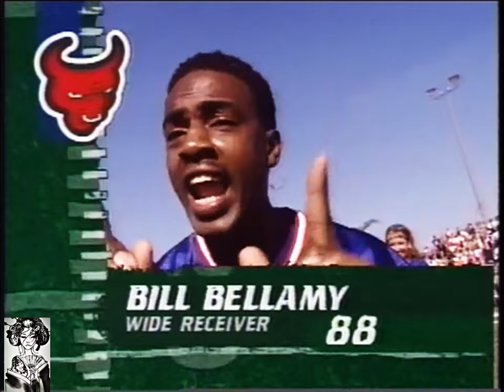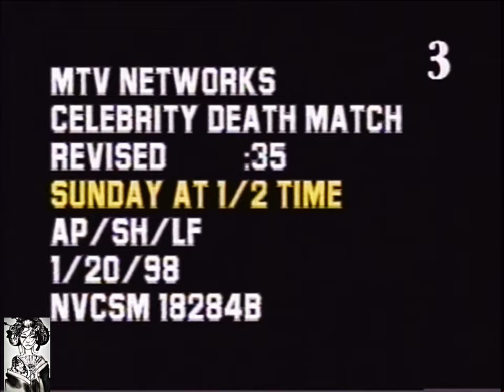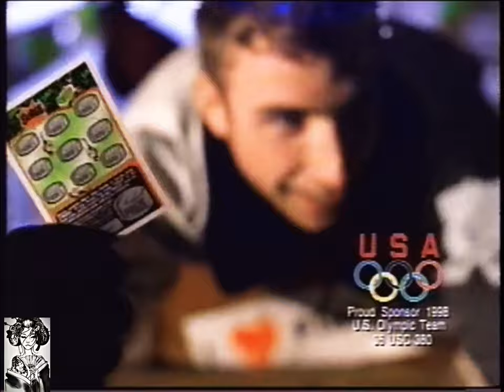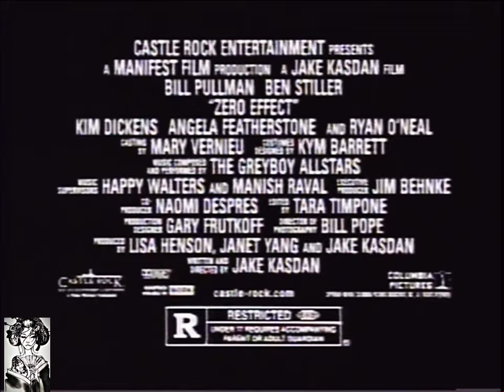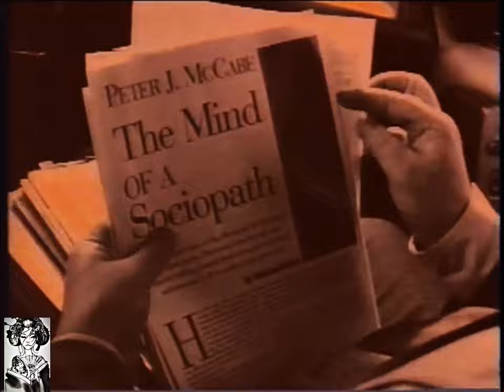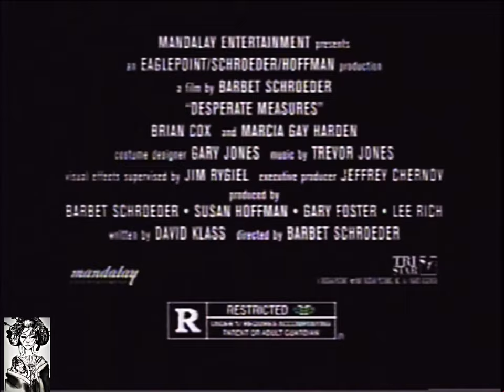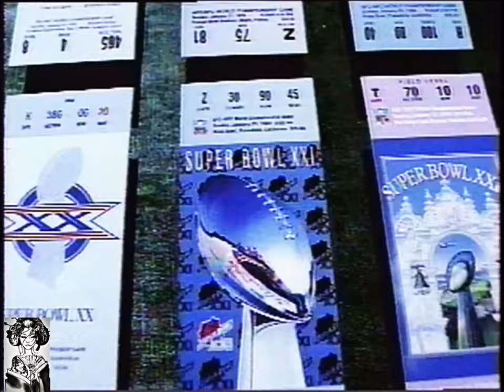Celebrity January.24.1998 Football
Rock N' Jock